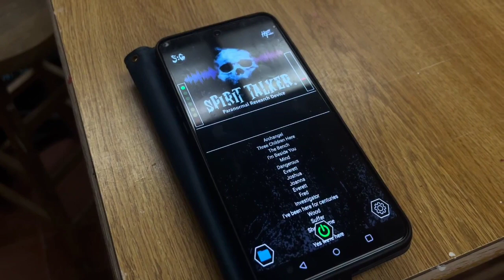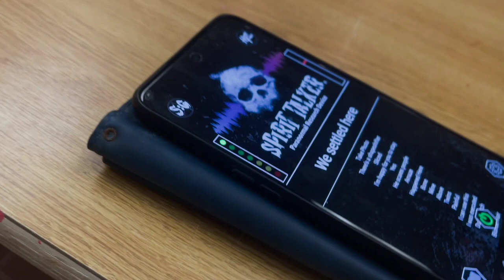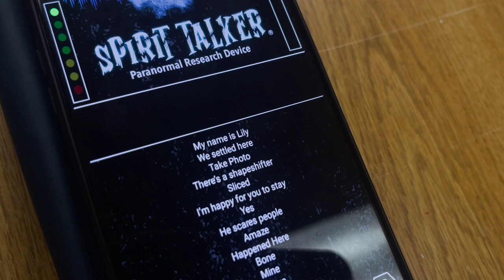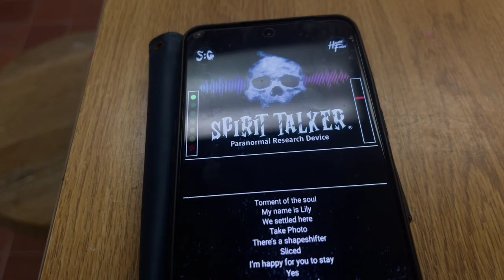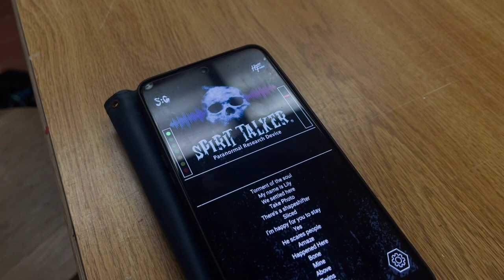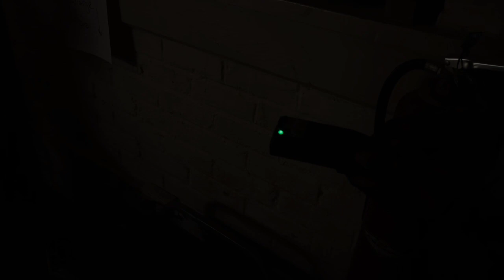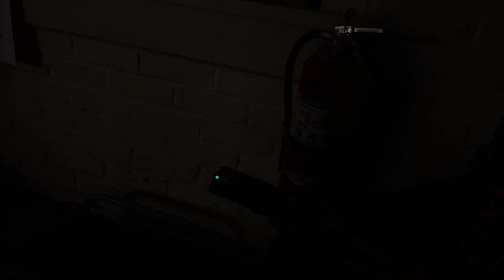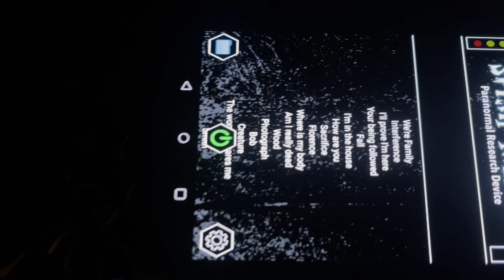Investigating at Simmons